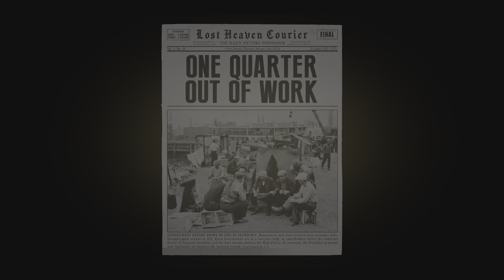Mafia Definitive Edition | Gameplay 4K HDR